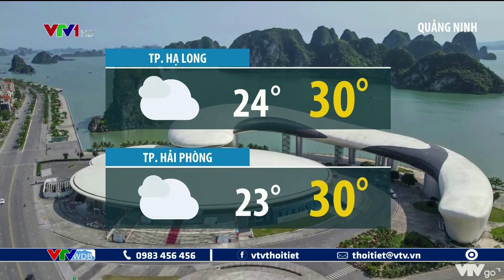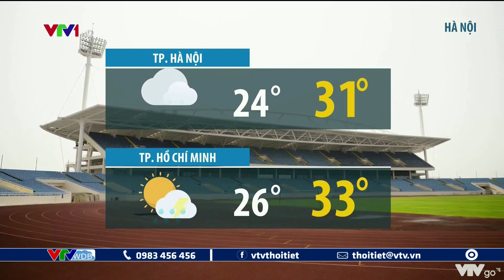Bản tin thời tiết 19h45 - 19/05/2022: Bắc Bộ mưa lớn từ đêm mai đến 23/5 | VTVWDB